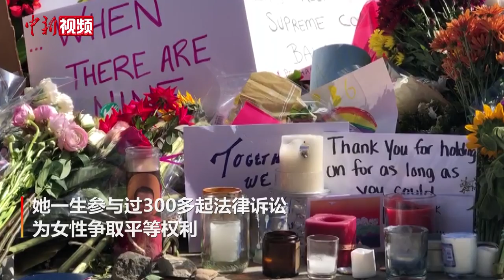美大法官金斯伯格逝世 民众自发悼念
当地时间9月19日，大批美国民众自发前往最高法院悼念已故大法官金斯伯格。最高法院正门北侧已形成了数米长的悼念花墙。美国联邦最高法院当地时间9月18日晚宣布，最高法院大法官金斯伯格当天因胰腺癌去世，享年87岁。